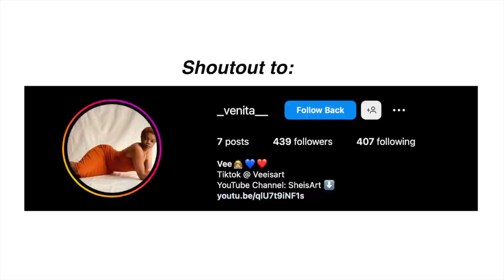NEW HOUSE WHO THIS??? House hunting in Houston + designer shopping and new hairstyle! (S2:E1)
ITS TIME TO BUY A HOUSE!? The house hunt continues and I'm so excited to share this experience with you!!

Sizing & interest: Top size: L, Pant/dress size: XL
shoe size :womens 11, men 9.5
Favorite colors: pink & green